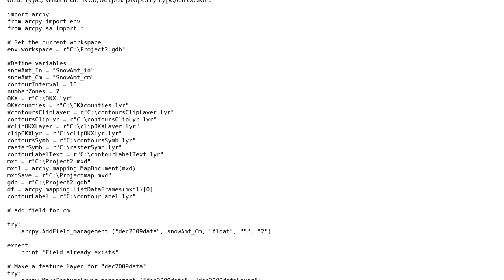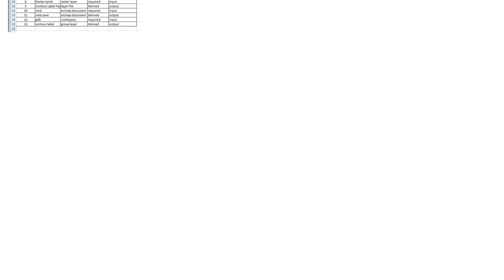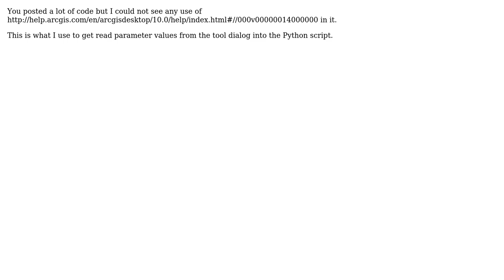GIS: Script tool Value ERROR 000735: Output Layer: Value is required?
With thanks & praise to God, and with thanks to the many people who have made this project possible! You are responsible for your own actions.